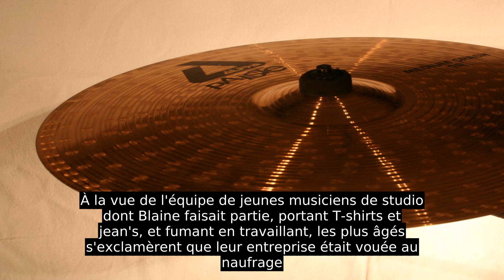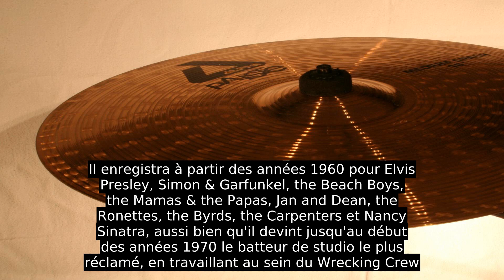Hal Blaine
Les biographies étant habituellement écrites au présent de narration, merci de ne pas mettre au passé les verbes qui sont actuellement au présent